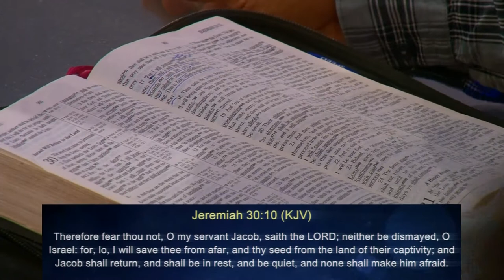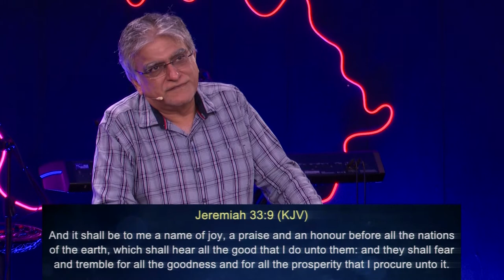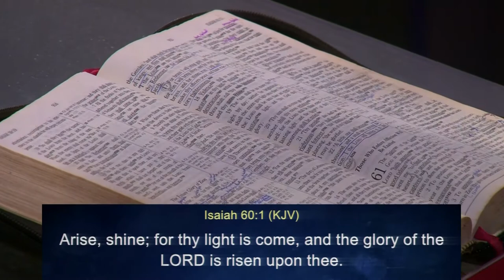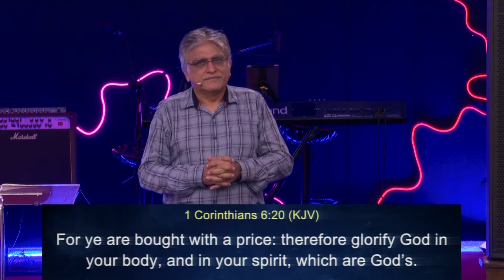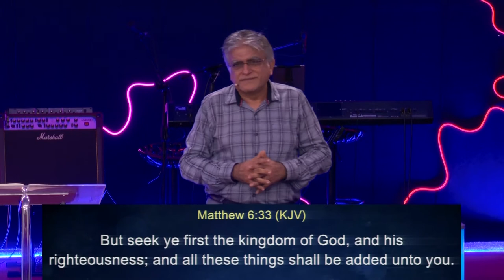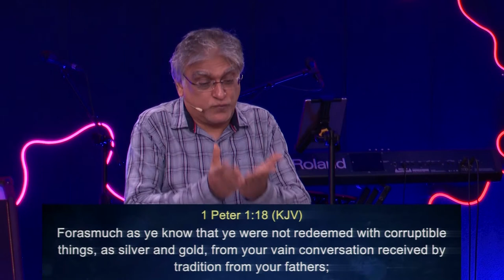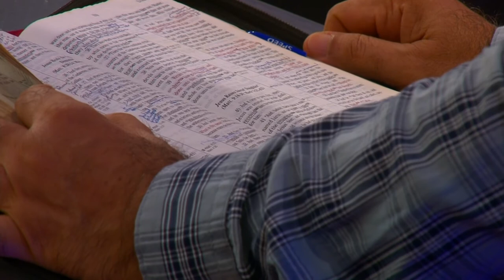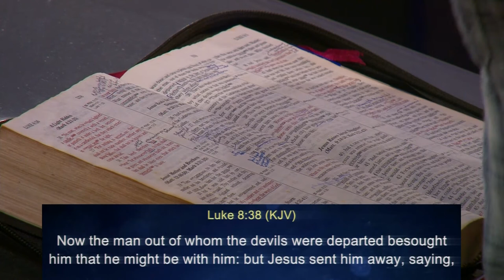July 25, 2021 | Sunday English sermon 2021 | New English Christian sermon | Online Church Today 2021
ALL MAY NOT CELEBRATE YOUR VICTORY BUT YOU KEEP REJOICING IN THE LORD | Manu Mahtani

Timestamps:
0:00 - Sermon by Manu Mahtani
1:08:22 - Go free in the name of Jesus
1:10:55 - Communion Prayer
1:16:35 - Never again will i confess
1:20:21 - Offering Prayer